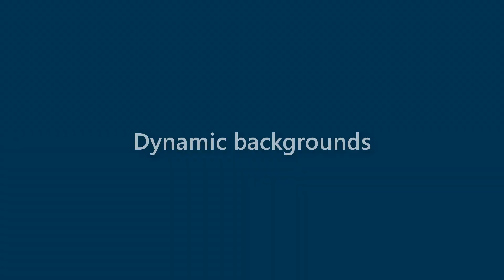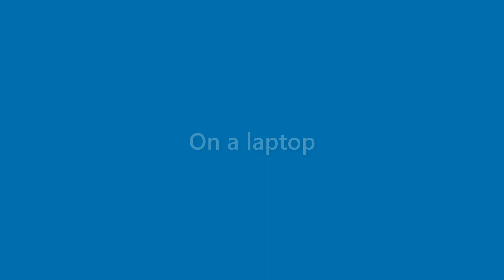Jake Sparks - appearance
Name Look - Jake Sparks - appearance. In this video we present "Jake Sparks" name look and feel in various scenarios.
This video will cover:
How does "Jake Sparks" look as a personal letterhead?
How does "Jake Sparks" look on a business card?
How does "Jake Sparks" look on a computer/laptop screen?
How does "Jake Sparks" look with different background colors?
How does "Jake Sparks" look with various fonts?